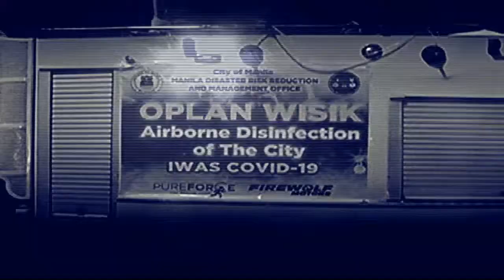ONE NEWS NOW | June 6, 2020 | 3:30 PM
• Sto Tomas, Davao del Norte registers first COVID-19 case
• Ormoc City records first coronavirus case
• Malacañang rejects UN recommendation to address PH's human rights situation
• Rio's Christ Redeemer lit green for Environment Day